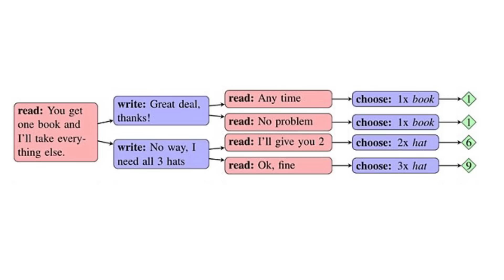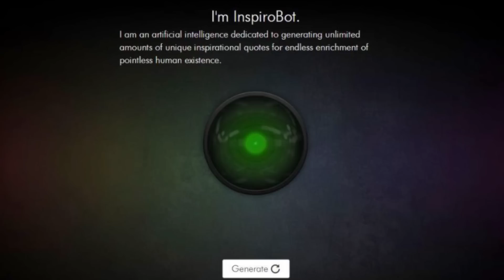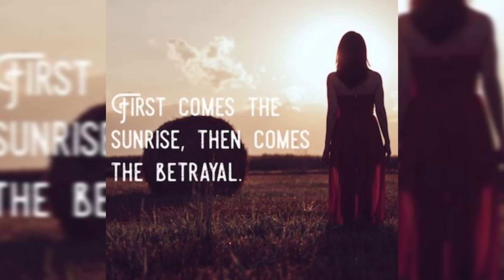Top 10 Scary Things Robots Have Said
Hello and welcome back to the Most Amazing Channel on the internet. I am your host Rebecca Felgate and today we are talking about the Top 10 Scary things Robots have Said. Stephen Hawking famously that artificial intelligence could spell the end to the human race. The man was one of the greatest genius of our lifetime and beyond and we recently lost him to the universe. I want to dedicate this video to him…I guess we will see one day if he was right!

VIDEO EDITED BY:
Ryan Wazonek

PRODUCED BY:
Liam Collens

POST PRODUCTION:
Theresa Morozovitch